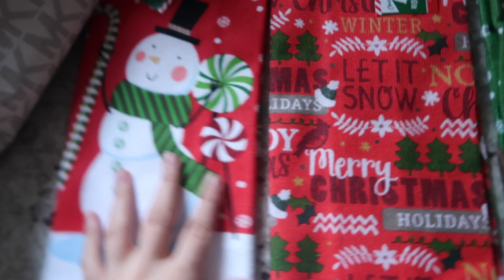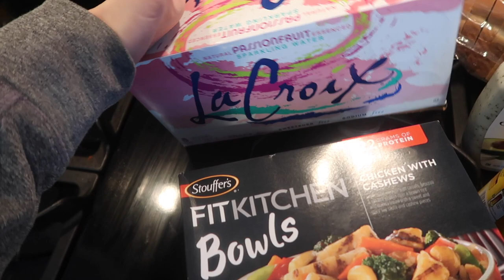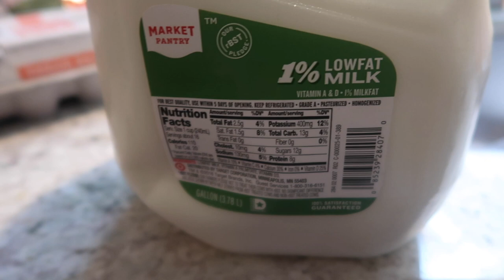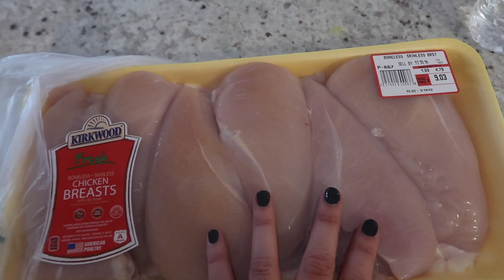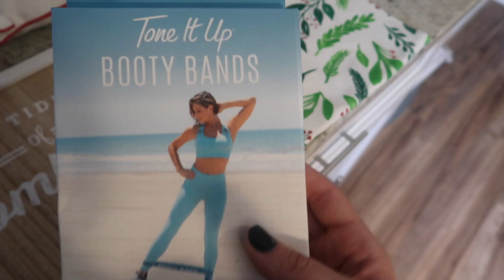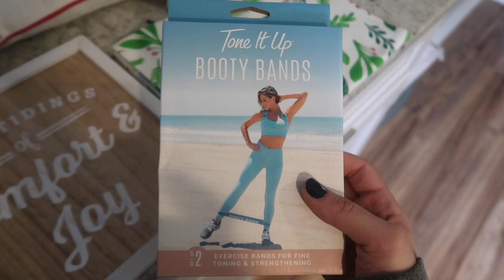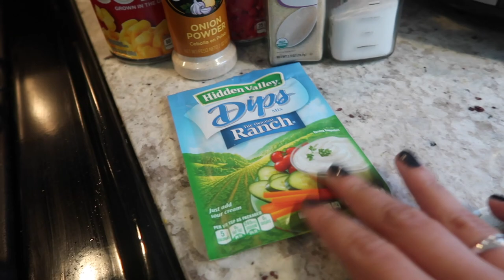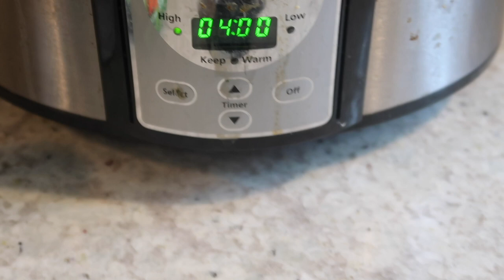Pink Lily Clothing Haul | Cook With Me | Grocery Haul | Weekly Vlog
WELCOME!!

Open me for more deets!!!

make sure to click the ((bell)) 🛎️

(If you purchase yourself some cute clothing, post your pics of you in your outfits on Instagram and tag me so I can see !!!)

By copying this link you will receive a 5-piece set for FREE currently includes:
▪️Grove Co. Walnut Scrubber Sponge, Set of 2
▪️An additional Grove Co. item that varies by availability
▪️Mrs. Meyer’s Multi-Surface Cleaner
(You choose your sent for all Mrs. Meyers products!! Right now their holiday scents are out and trust me, you want these scents on stock for the holiday season! They are great to use right before family/guests arrive!)

(Trust me, IT'S WORTH IT!!) You cannot beat that!

Drop and FabFitFun codes!

🔹Earn a free 5,000 points ($5) just for signing up and linking your card! (that equals a $5 Starbucks gift card!) USE CODE: *6h3ig*

🔹 Get $10 off your first box at FabFitFun! (WORTH IT!) Thats $300 worth of items for only $39!

SOCIAL MEDIA!
➡️Like our Facebook page here!

Welcome!
I am so excited that you are here!!! My subscribers mean the world to me and I am so thankful for ALL of your support! If you are new here, my name is Courtney and I am a young mommy vlogger! I share everything that revolves around mommy lifestyle... cleaning, organizing, shopping, hauls, reviews, tips/tricks, AND MORE! I would love to meet you!

Ta-Ta for now xoxo
Courtney